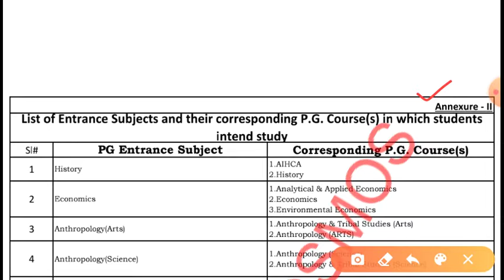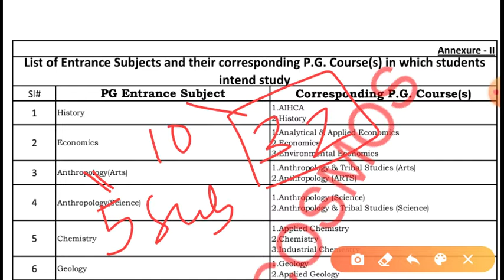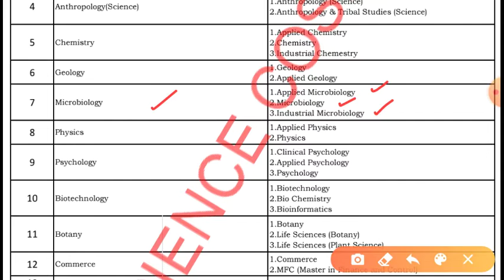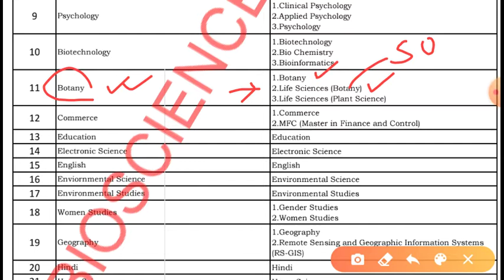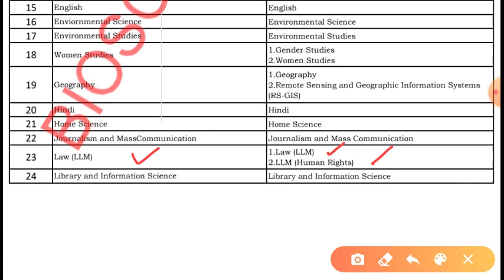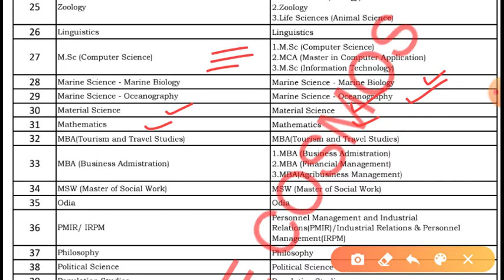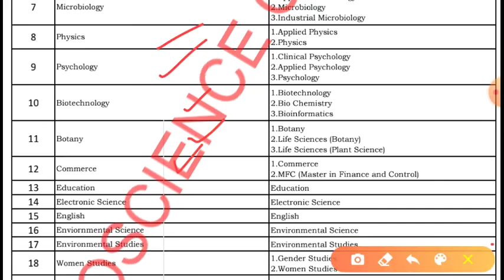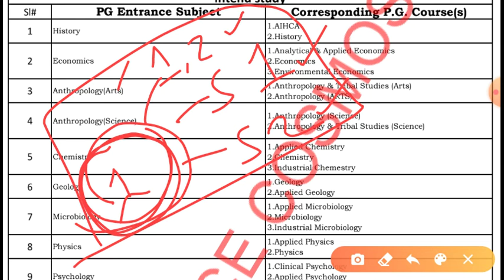CPET Get 1 PG Seat 100% || Know For How Many Subjects You can give Your Choice Filling//10 HEIs